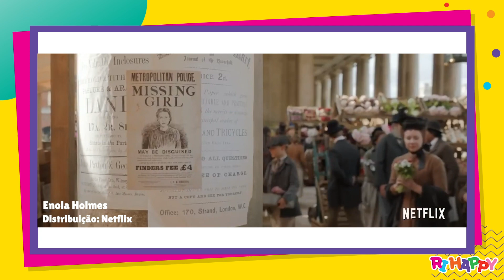Netflix - Dicas de Lançamentos de Filmes e Séries | HappyTube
Fim de semana, uma pipoquinha e um bom filme ou série para curtir com a criançada! Quer saber o que assistir na Netflix? A gente te indica filmes e séries que foram lançados recentemente e que são muuuio legais!